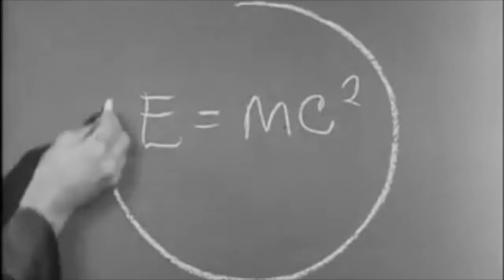ENGINEERS DAY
If you throw a stone at a busy road in banglore , it will either hit a dog or an engineer. But remember it might hit Sir Mokshagundam Visvesvaraya,Avul Pakir Jainulabdeen Abdul Kalam or Satish Dhawan or Sundar Pichai, Satya Nadella, so say that person  if science is a story, you are just a reader and we are the writers.
wishing you all a very Happy Engineers’ Day
because The world with out engineers,is just like a plant without leafs